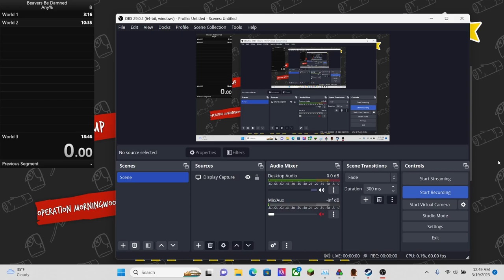Beavers Be Damned Speedrun ANY% 10:32.25